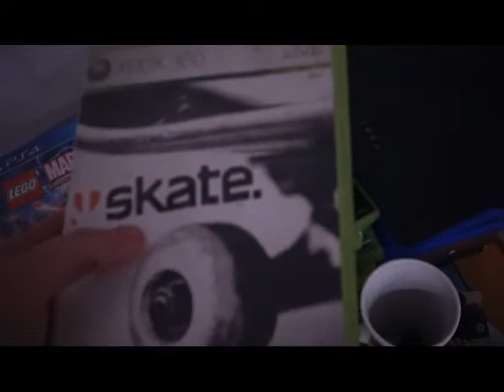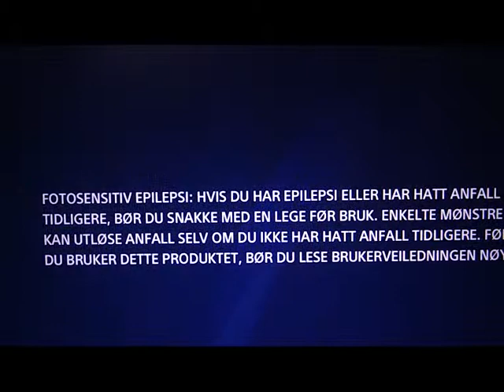How to play Xbox game on Ps4